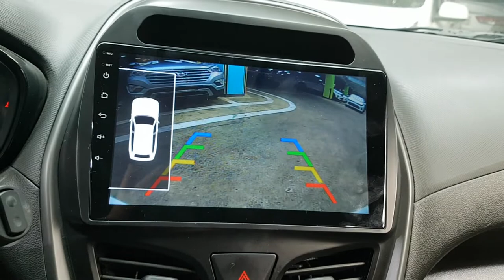2019 SPARK KC202875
2019 SPARK KC202875